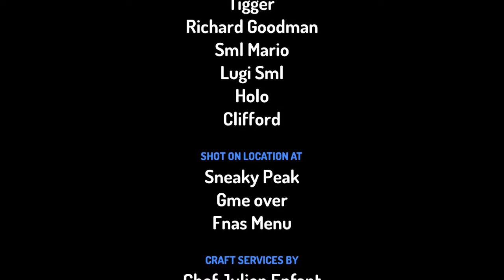Mr goodmans son plays five nights at supermariologans